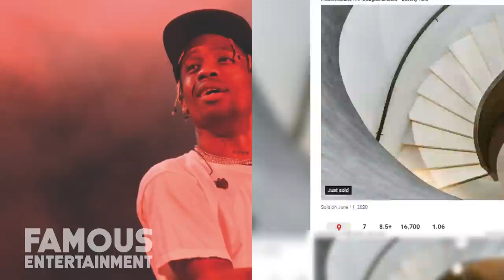Travis Scott | House Tour 2020 | UPDATED New $23.5 Million Dollar Mansion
It looks like Travis Scott wanted to keep up with his baby mama Kylie Jenner and her latest mega mansion purchase because he just spoiled himself with his own – and the place is crazy.  We have the exclusive house tour for you guys here on Famous Entertainment. We're glad that Fortnite was able to pay him so much!